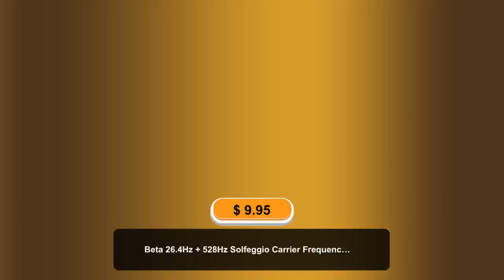Beta 26.4Hz + 528Hz Solfeggio Carrier Frequency Binaural Beat Audio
😎 Transformational Binaural Beats & Isochronic Tones! Priced at $9.95

***Every purchase includes the royalty free license that enables you to use our binaural and isochronic frequencies in your own musical and spoken word creations to sell to clients or the general public. To listen to the raw brainwave frequencies go to:

THE BINAURAL BEAT FREQUENCY:
Beta 26.4Hz is an "Earth Resonance" frequency and it enhances astral projection.
THE SOLFEGGIO CARRIER FREQUENCY:
528Hz Solfeggio Healing Frequency Infuses Us With Vibrations Of Love, Creates Transformation, Produces Miracles And Helps Repair Our DNA: 528Hz is the frequency of LOVE. It brings Miracles and Transformation into a person’s life by repairing and restructuring the human DNA to its original, perfect state. This frequency is found in almost everything, ranging from the human DNA to chlorophyll. It improves self confidence, motivation and self esteem. It also increases energy, clarity of mind, awareness, creativity, ecstatic spiritual states and deep inner peace. This frequency balances the solar plexus and opens a person for deep spiritual experiences and spiritual enlightenment.
BENEFITS OF SOLFEGGIO FREQUENCY 528HZ:

Manifests Love And Divine Miracles Into Your Life
Self Confidence, Self Esteem And Self Love
Returns DNA To Its Original Perfect State
Resonates And Connects With All Humanly And Spiritual Levels
Opens You To Deep Spiritual Experiences And Spiritual Enlightenment
This Frequency Balances The Solar Plexus Chakra

"May You Have A Beautiful & Transformational Listening Experience"

XOXO,
Marialby
Musical Hypnosis